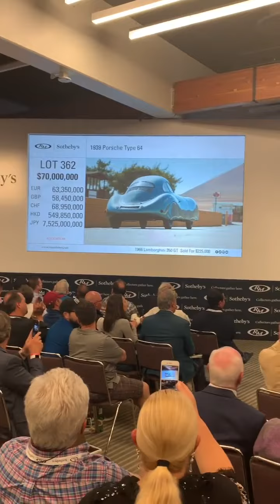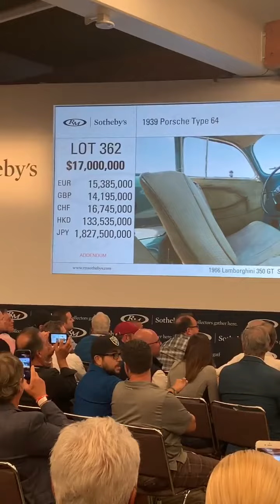1939 Porsche Type 64 sold for $70 million in auction